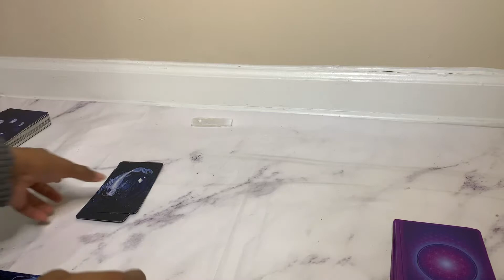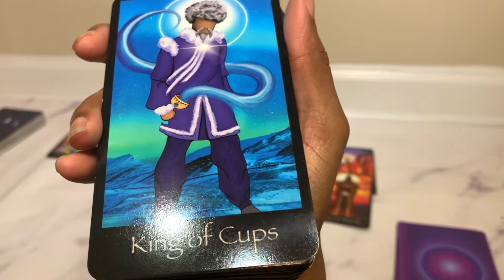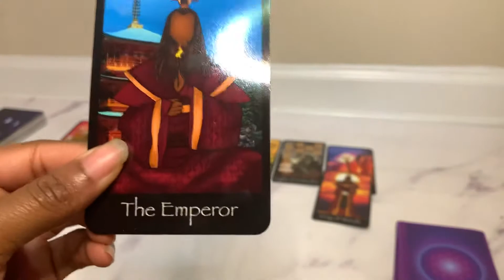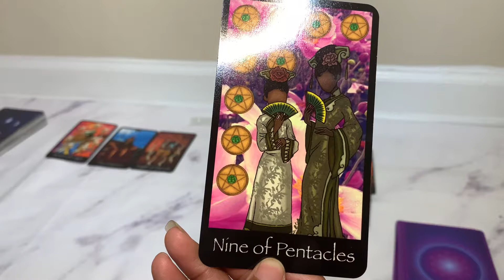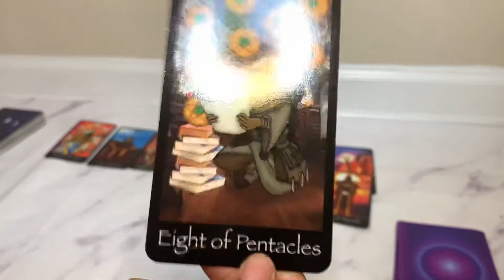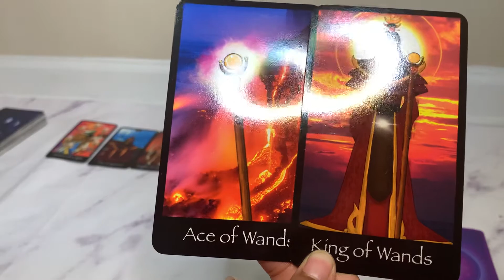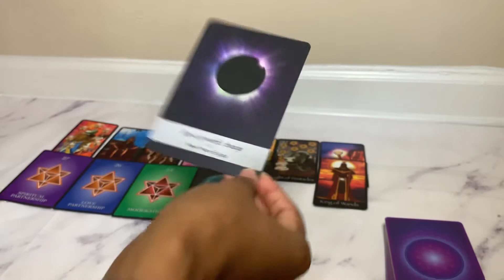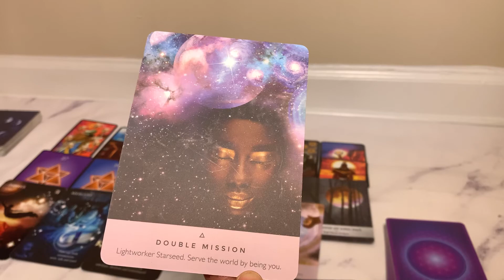Libra ♎️| Everything is Working For Your Good | December 6-12 Predictions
Everything is Working For Your Good

This reading is for my Libra ♎️ Sun ☀️ Moon 🌚  Rising Signs 💫.  who wants to know about their week ahead. In this reading I will be discussing your week December 6-12, the energy surrounding it, what you can expect, and what you should look out for.